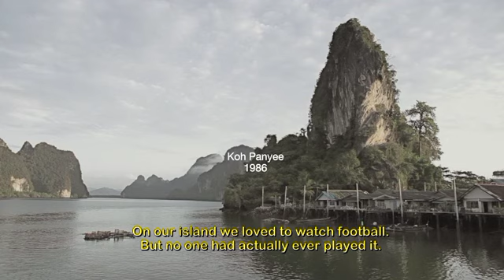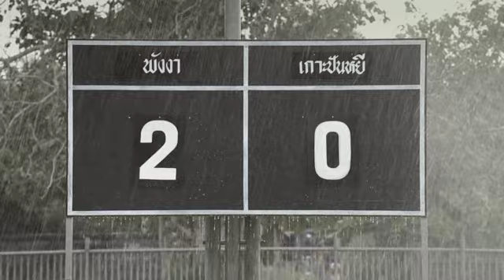TMB Bank "Panyee FC"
TMB Bank launched a new brand vision "Make THE Difference" by making a film to inspire people to start thinking differently, with a hope that they will start to Make THE Difference to their own world.

This film tells the true story of Thailand's most extraordinary football club.

Featured at its heart is the island of Koh Panyee in the South of Thailand. The floating fishing village literally clings to a rocky outcrop in the middle of the sea. In 1986, inspired by the World Cup in Mexico, some kids in the village got the idea to start their own football club, despite the fact that there wasn't an inch of soil to play sport of any kind on the island. The Panyee FC was able to make a difference in it's own community, and TMB Bank hopes it inspires others to make a difference in theirs. It doesn't have to be a big difference, but a little can build to make THE difference.